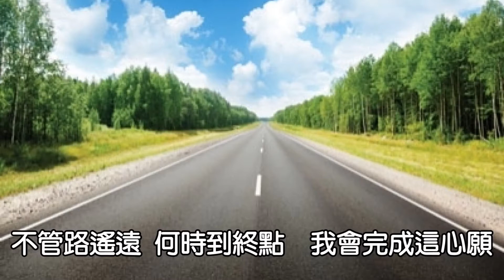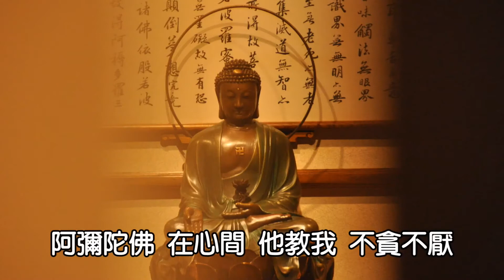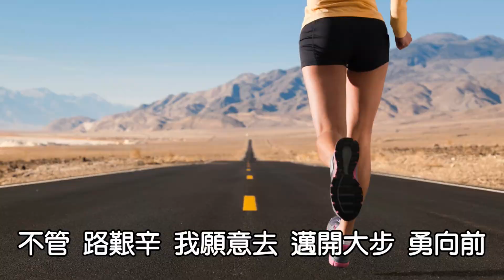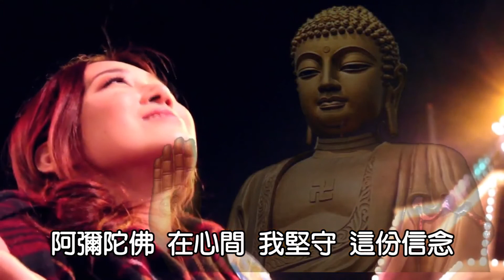許俊華 - 【阿彌陀佛在心間】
【阿彌陀佛在心間】